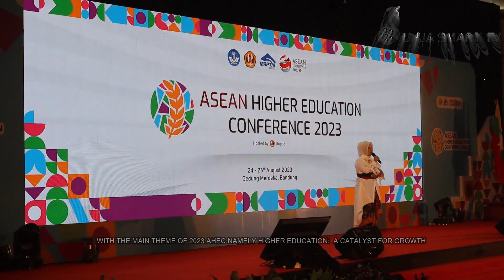BREAKING NEWS || UNJA DELEGATIONS ATTENDED THE 2023 ASEAN HIGHER EDUCATION CONFERENCE (AHEC)